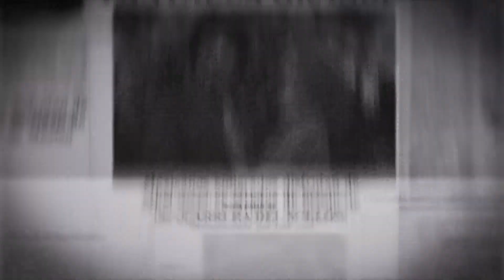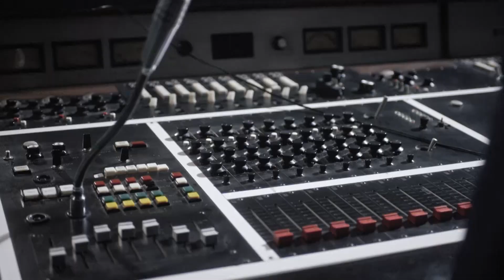José José | Capítulo 35 | Telemundo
Video oficial de Telemundo José José.

José José: El Príncipe de la Canción
José José, un artista de alma atormentada cuya permanente búsqueda del amor y la gloria lo llevaron del cielo al infierno de la mano de su más grande pasión: La Música. El cariño que le entregó a su público, a su gente, y su espíritu incansable serán su salvación.